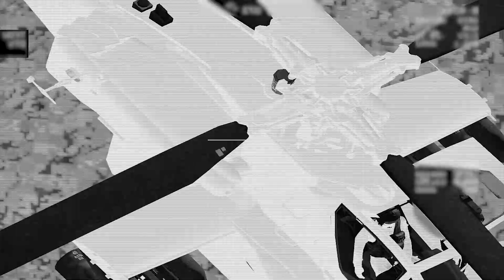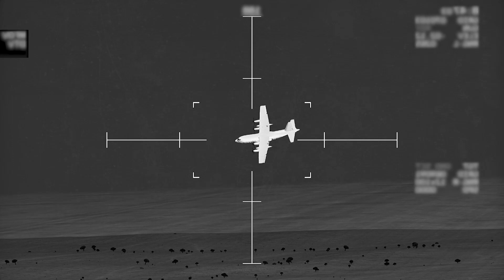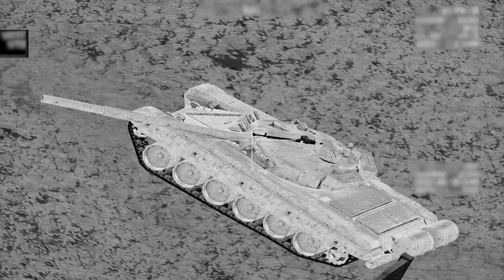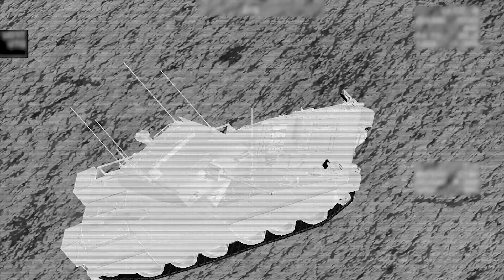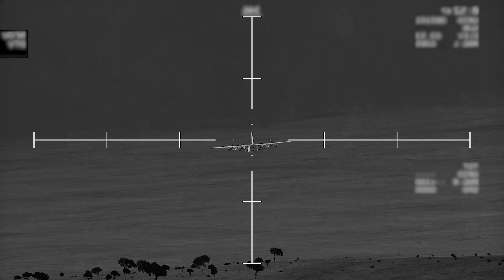ARMA 3: AH-64 Apache destroyed by fire | Rocket Missile Destroyed (Gameplay) AC-130 in action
Used Mods:
US army: